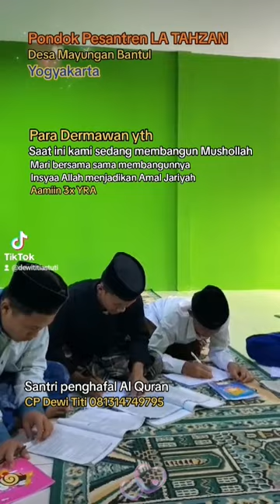MUSHOLAH UNTUK SANTRI